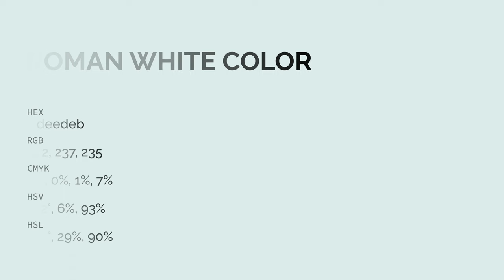Roman White color deedeb hex color - Blue color - Warm color deedeb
What color is Roman White ? deedeb hex color - Blue color - Warm color deedeb

Hex deedeb Color Code is also known as Roman White color.

Hex deedeb Color code in RGB color code model is created after adding 87.06% red color, 92.94% green color and 92.16% blue color.
Hex deedeb Color code in CMYK color (process color) code model is generated after subtraction of 6% cyan, 0% magenta, 0% yellow and 7% black.